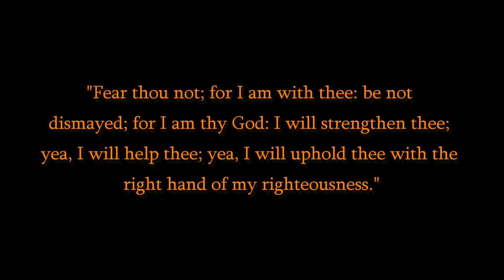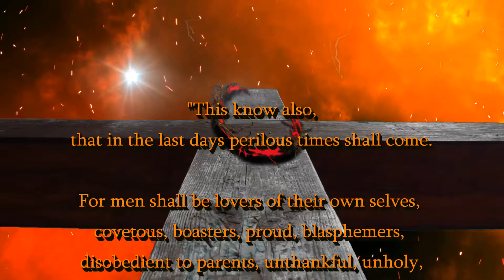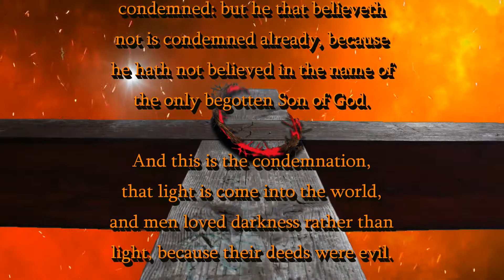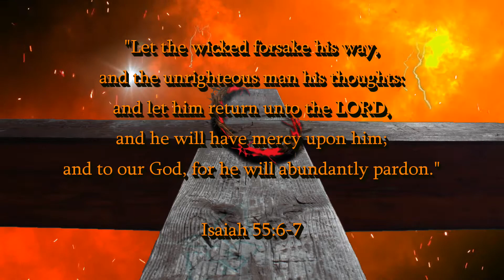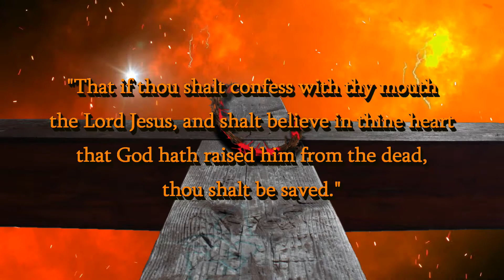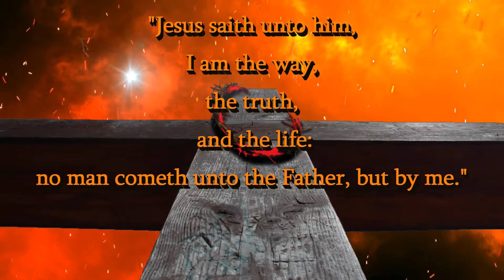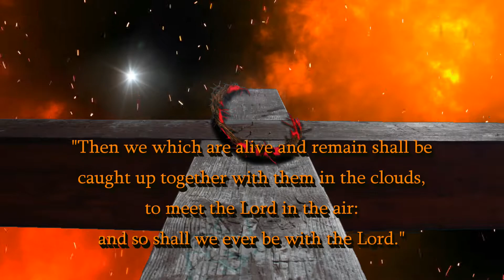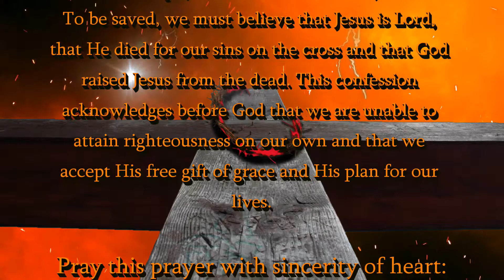HOW TO FIND JESUS AND BE SAVED.... | PRAISE JESUS THE RAPTURE IS IMMINENT!!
1. (Acknowledge the Problem: We have all sinned,

2. (Discover the Solution: Jesus)

3. (Respond: Believe, Repent, Confess,
lives.

of heaven.

(1 John 5:13)

(Acts 2:21)

(Ephesians 2:8-9)

(Acts 16:31)

(John 14:6)

Original Imagery:
Dennis Gries / Pixabay

Scriptures:
Authorized King James Version